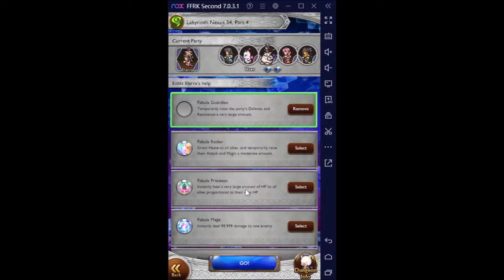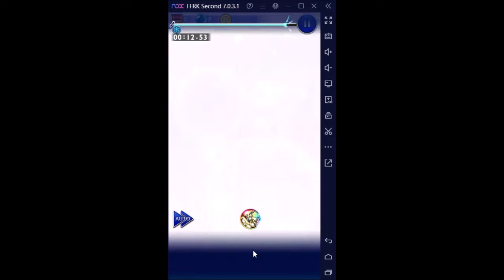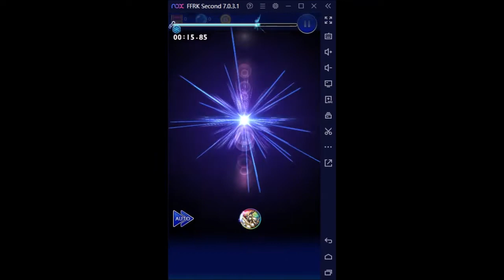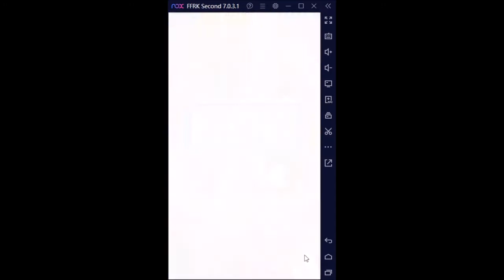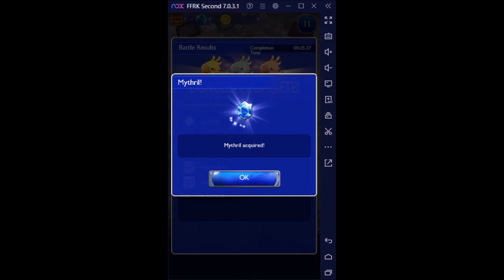FFRK Labyrinth Nexus S4 P4 Silver Dragon D580 (Magic Damage Effective) (Sub 30)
RW: Fabula Guardian

SB / LM / RM:
Rinoa: Angel Wing Cross + Angel Wing Dash + Shiva / Reluctant Successor + Daring Beauty / Knight's Charge
Mog: Twilight Requiem + Dance As One (Rank 15) / Proven Pom-Pom + Dance Lover / Dr.Mog's Teachings
Cait Sith: Planetary Protector + Hit the Jackpot! (Rank 15)/ Courage Bost! + Divided Loyalties / Mako Might
Serah: Apex Ultima Arrow + Awoken Eternity Unpromised / Undaunted Hope + Time Traveller / Orphaned Cub
Lulu: Ultima Fury + Plushie Magic / Third ilgrimage + Dark Temptation / Speaker of Heresies

Plan:
Phase 1 (100% - 70%): Mog use Twilight Requiem Turn1, Fabula Guardian Turn2. Cait Sith use Hit the Jackpot! Turn1. At about 10 seconds in Rinoa use Shiva, Serah use Ape Ultima Arrow + Awoken Eternity Unpromised,  Lulu use Plushie Magic, Mog use Dance as One.
Phase 2 (70% - 40%): Rinoa use Angel Wing Cross when able, Cait Sith use Hit the Jackpot!, Lulu use Ultima Fury + The Future Waits. Cait Sith standby to use Planetary Protector when about to enter Phase 3.
Phase 3 (40% - 0%): Cait Sith use Planetary Protector.